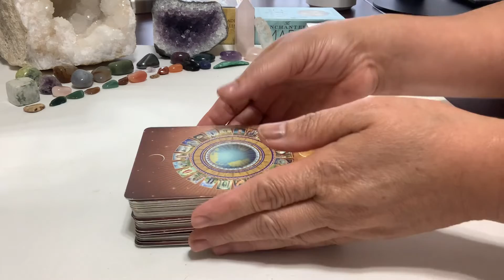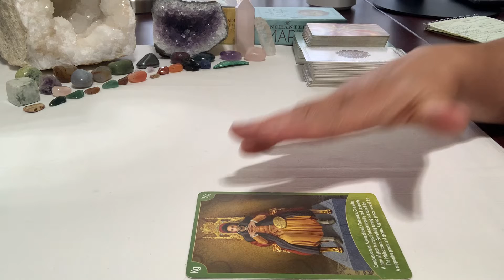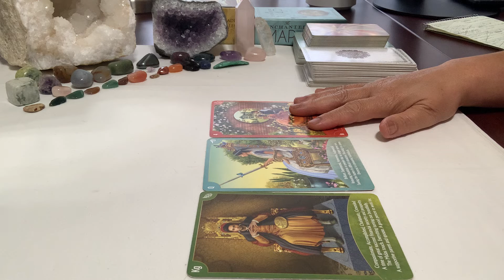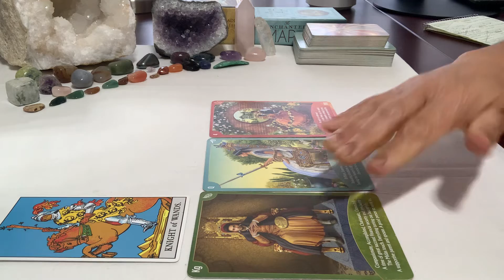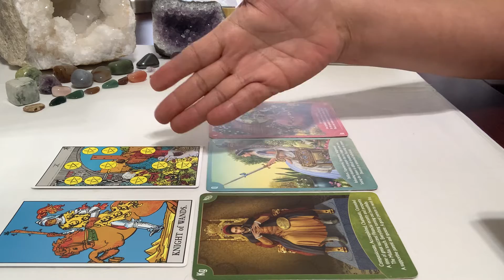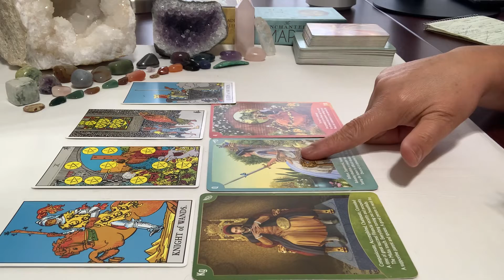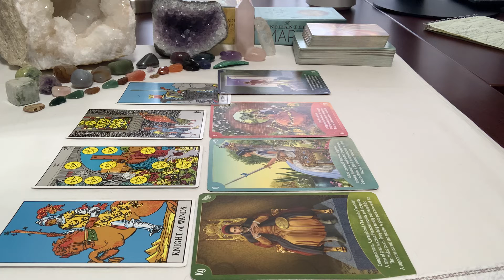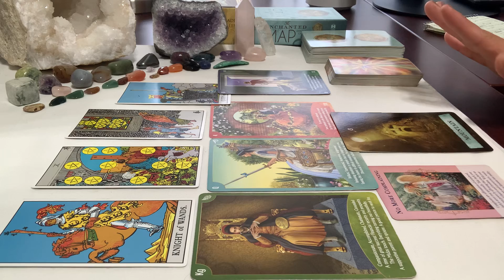Taurus ♉️- Release everything that’s no longer serves you 8/22-28